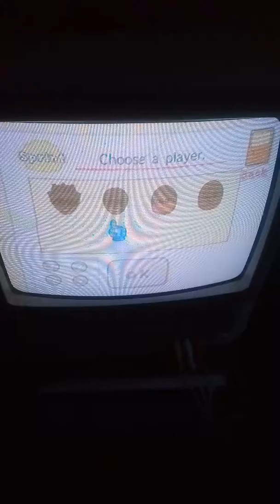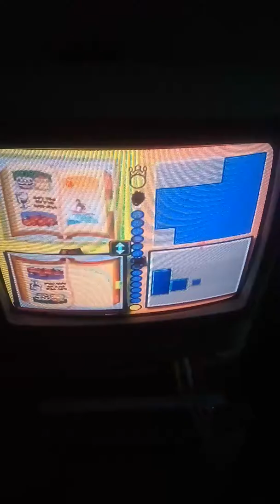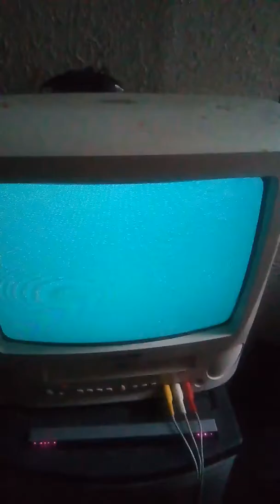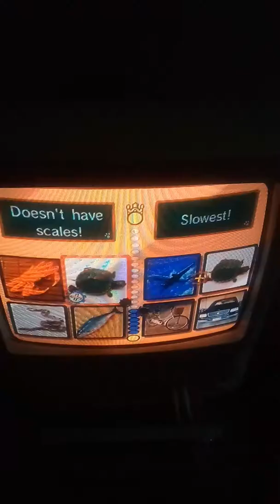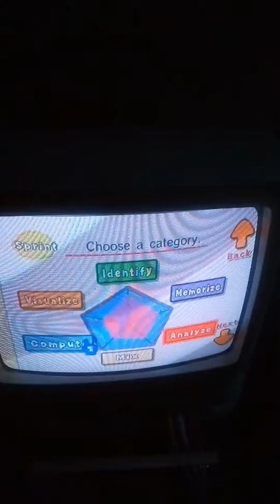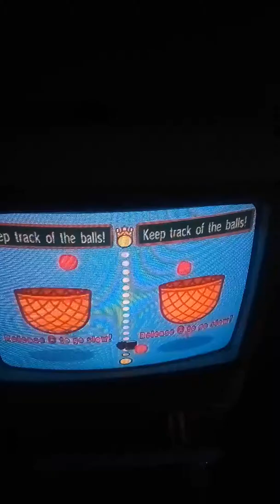Big Brain Academy Wii Degree - Mind Sprint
In this, you can either reach against a computer or against a friend. You have to get to the finish line first to win. And say hi 👋 in the comments